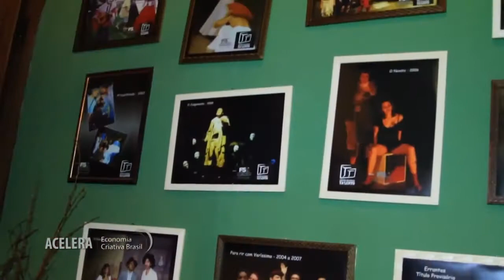Fabrica das Artes